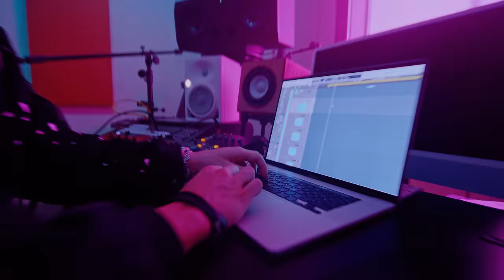LOVV66 X DooMee - Я СДЕЛАЛ ЭТО (Clip Officiel)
producteur exécutif MAX KOLTOVOY
producteur délégué KIRILL MEIER
directeur de la photographie DANILA KOZLOV
1er assistant opérateur VIKA STANYLIS
2ème assistant opérateur NIKITA BARANOV
assistant producteur VYACHESLAV BANNOV
1er assistant réalisateur MAX KOLTOVOY

2ème assistant opérateur NIKITA BARANOV
assistant producteur KIRILL MEIER VYACHESLAV BANNOV
1er assistant réalisateur MAX KOLTOVOY
enregistreur GOSHA FIRSOV
chef électricien ALEXEY VOINOV
éléctricien ARSENIY MISHKIN FEDOR BASOV KONSTANTIN MATUSYAK PETR KOMAROV VLAD KOROLEV VLAD KOVALEV ANDREY PROKIN
chef décorateur KIRILL MEIER
ensemblière VYACHESLAV BANNOV LEONID LUKIANOV
costumière ARINA RAZAK
maquilleur VICTORIA KRYUCHKOVA
administrateur de scène ALEXEY KOTOV
éclaireur de localisation KIRILL MEIER
monteur EVGENIY SEMENENKO
étalonneur ILYA MUKHIN
sfx DOOMEE
vfx NATIVISION
photo des coulisses ELENA KOZLOVA

titres ELENA KOZLOVA
remerciement spécial à TUNING ART MUSEUM

FLAME GENERATION 2022